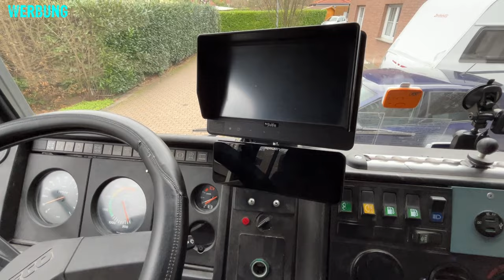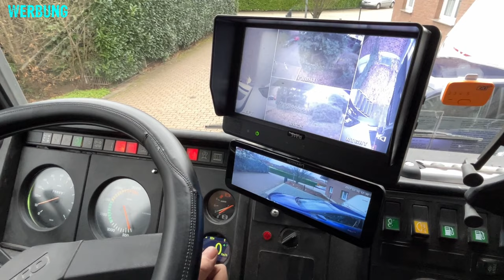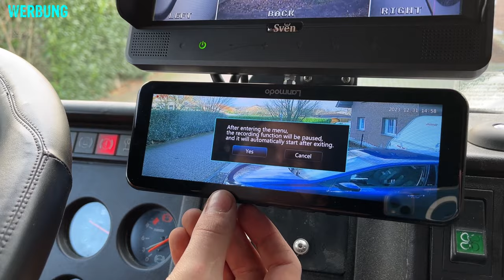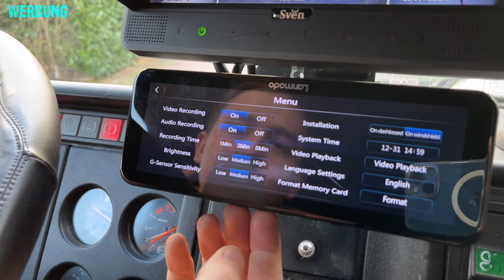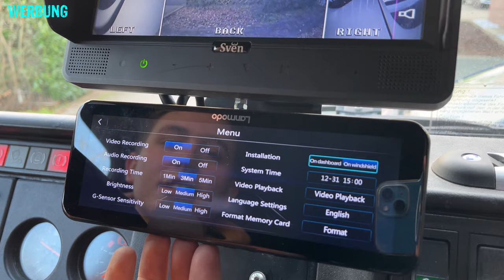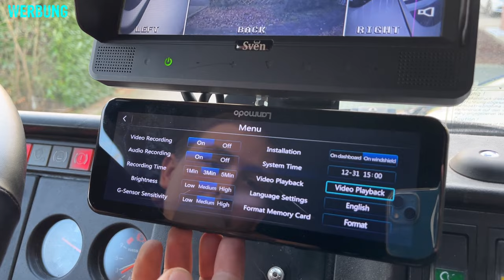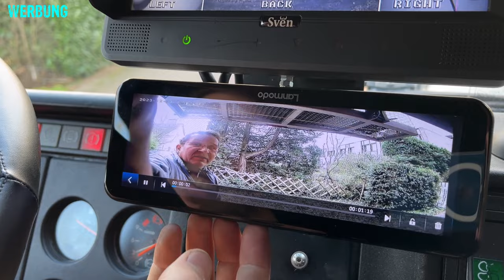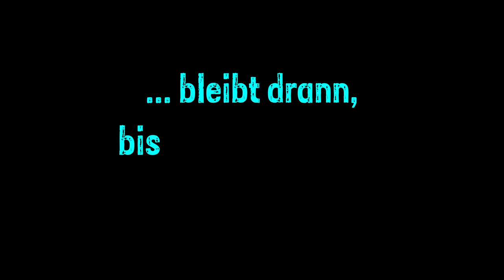Nachtsicht im Expeditionsmobil verbessern | Wir testen die Lanmodo Vast M1 Night Vision Camera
Hallo, die Nachtsicht im Krümel ist echt schlecht. Trotz Einbau von LED H4 Birnen sind wir noch nicht zufrieden. Die Firma Lanmodo stellt uns ihre Nachtsichtcamera VAST M1 zum testen zur Verfügung. Wir zeigen was alles dabei ist, den Einbau und testen die Nachtsicht.

wünscht Euch das Krümel 4x4 Team und wie immer:
Kapitel:

0:00 Intro
1:29 Unboxing
5:46 Einbau
9:32 Erläuterung Menü
14:14 Testfahrt
15:02 Fazit
17:31 Abspann

Reisezeit:
Musik von Pixabay.com